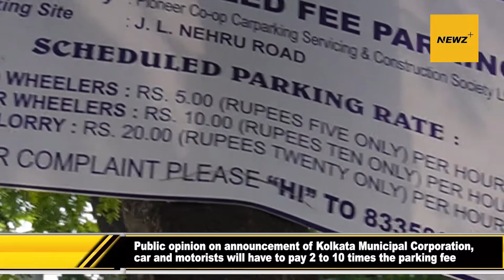Public opinion on announcement of KMC, car and motorists will have to pay 2 times the parking fee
Public opinion on announcement of Kolkata Municipal Corporation, car and motorists will have to pay 2 to 10 times the parking fee

Newz Plus India
India's one of the leading Hindi News Channels. Newz Plus covers the latest news in Politics,
It is a preferred channel by the audience which favors high-quality programming and news, rather than sensational infotainment.
Newz Plus India- examines local and national issues with in-depth analysis. We provide much more than the news of the day.
Our aim is to empower people to explore their nation. People are tired of biased reportage and we stand for a united nation.
So keep watching Newz Plus and your precious inputs are awaited.